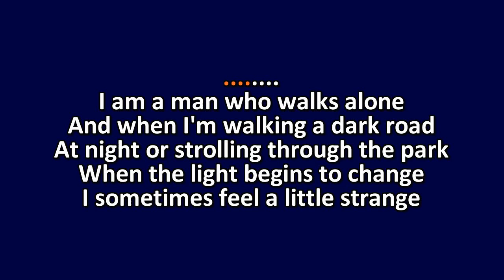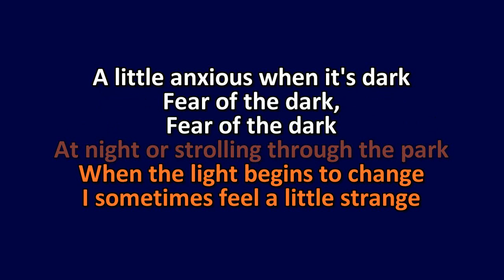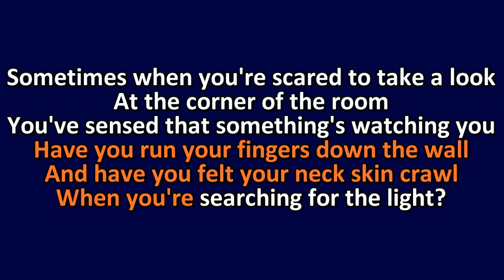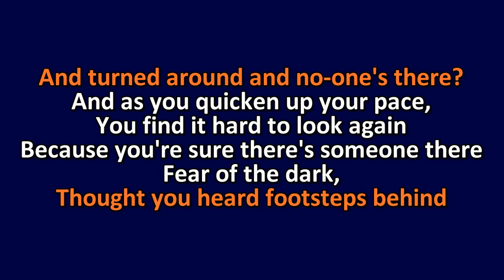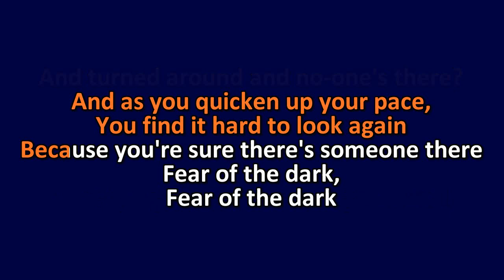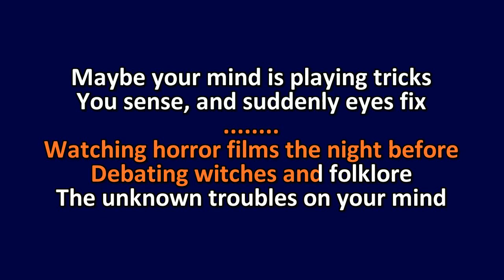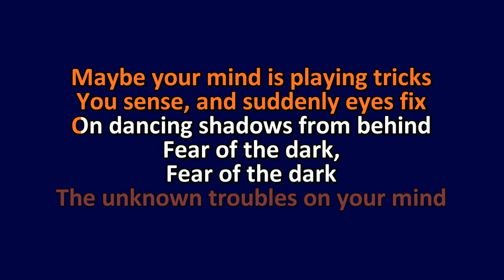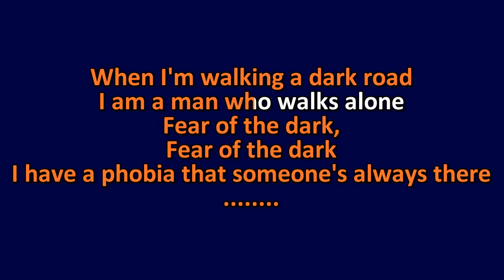Iron Maiden - Fear of the Dark - Karaoke Instrumental Lyrics - ObsKure